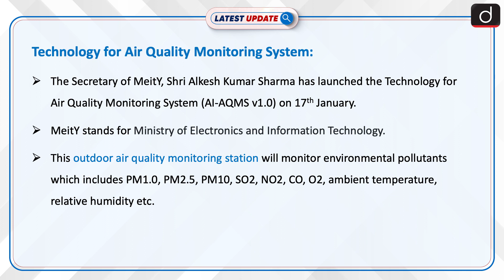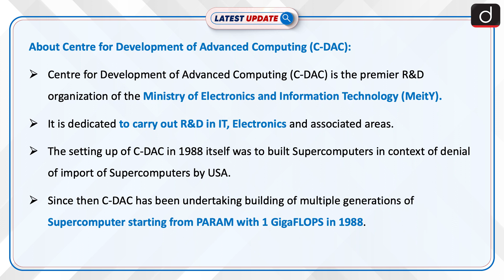Technology for Air Quality Monitoring System | Latest update | Drishti IAS English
The Secretary, MeitY, Shri Alkesh Kumar Sharma has launched the Technology for Air Quality Monitoring System (AI-AQMS v1.0) developed under MeitY supported projects, here yesterday. The Air Quality Monitoring System (AI-AQMS v1.0), was also transferred to the selected industry for further commercialization.

Dear Viewers,